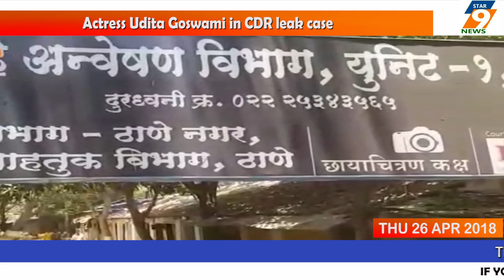Actress Udita Goswami in CDR leak case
The new disclosures are being made every day in the CDR leak case uncovered by the Thane Crime Branch.After interrogation of Tiger Shroff that mother Ayesha Shroff, the Thane Crime Branch questioned Actress Udita Goswami for about four hours in this case.Udita is alleged to have espoused her husband Mohit Suri through the lawyer arrested by Rizwan Siddiqui, arrested in this case.She gave Mohit  three mobile numbers to Rizwan and also asked him to remove the CDR of those numbers.